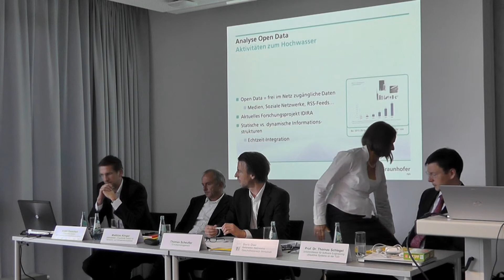LNDW Pressekonferenz 2013 - André Rauschert - Datenanalyse zum Hochwasser 2013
Pressekonferenz zu Langen Nacht der Wissenschaften 2013 in Dresden. Sprecher André Rauschert, Fraunhofer-Institut für Verkehrs- und Infrastruktursysteme. 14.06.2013.

Die Lange Nacht der Wissenschaften findet am 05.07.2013 statt. Wir freuen uns auf Ihren Besuch.